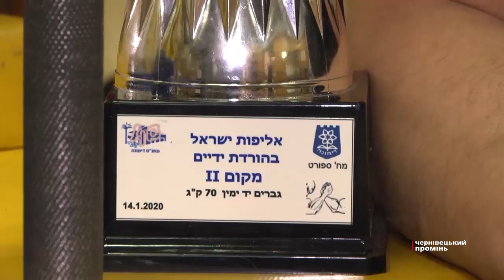Чернівецькі армреслери успішно виступили на чемпіонаті Ізраїлю